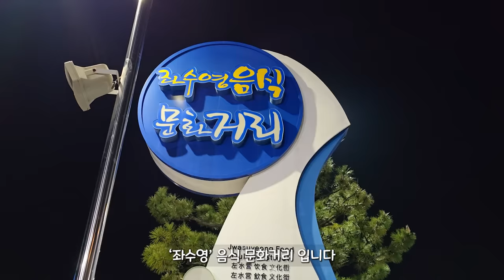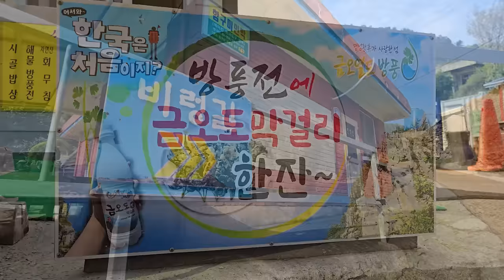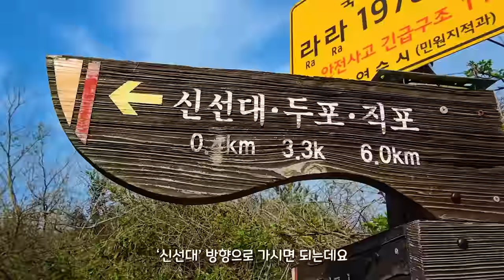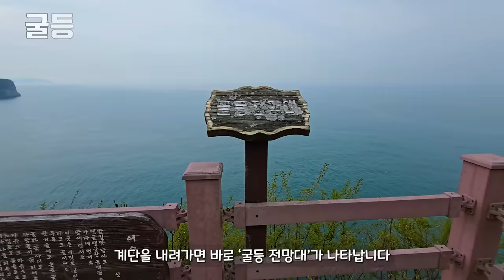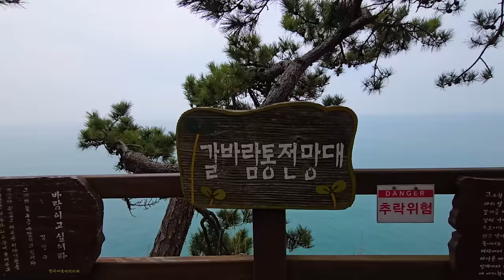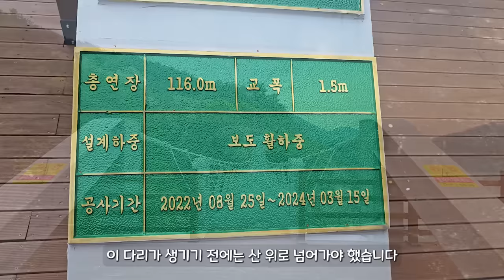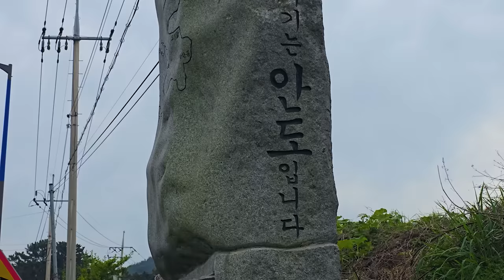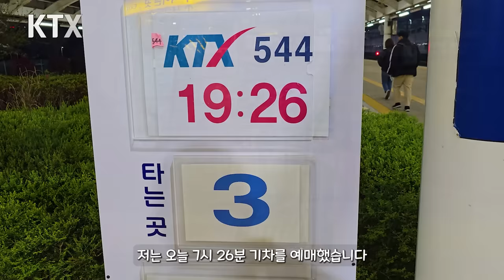🚅 드디어 전구간 개통! 눈을 의심케 하는 국내 최고의 '18km' 절벽길 | 📸 대중교통 당일치기 여행 |🇰🇷 Best Cliff Trekking in KOREA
'슬기로운 캠핑생활' 채널에 가입하여 주시면 채널 운영에 큰 힘이 됩니다 :)

오늘은 국내에서 손꼽히는 절벽 트레킹 코스를 소개해드리겠습니다.
원래 멋진 곳이지만 최근 전구간 개통을 해서 더욱 멋져진 곳입니다.
전 구간을 종주하셔도 좋고, 개인 체력과 일정에 맞춰 나눠서 가셔도
절대 후회 없으실 거에요

행복하고 안전한 여행,캠핑 계획에 도움이 되셨길 바랍니다.

여행,국내여행,한국여행,대중교통,당일치기,뚜벅이,트레킹,가족여행,캠핑,차박,백패킹,둘레길,tour,travel,korea,trekking,camping